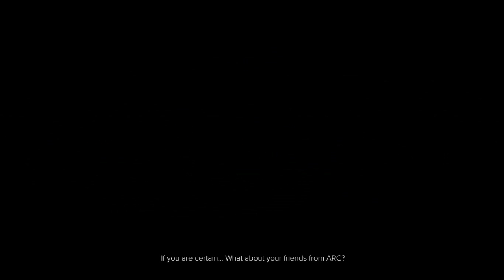Deus Ex: Mankind Divided l Non Lethal Walkthrough - M13 G.A.R.M - Part 23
After mission 11 or mission 12 , you will be leaving Prague for the second time to a secret facility. You are expeceted and will be ambushed , later on you can try to contact Miller or Alex . Contact Alex Vega will prevent you any alerts to the guards , if you want to see me contact Miller and risk alerting the guards then also slaughtering them all , check my lethal version of this mission.

I also show you Marchenko's Kill Switch and a Breach Software in this one. You can try to take them all down if you need exp , especially as non-lethal , cause they give total : 30 exp ( elite ) + 20 exp ( merciful ) + 10 exp ( takedown/marksman ) = 60 exp each. The loots you get from them are also good.